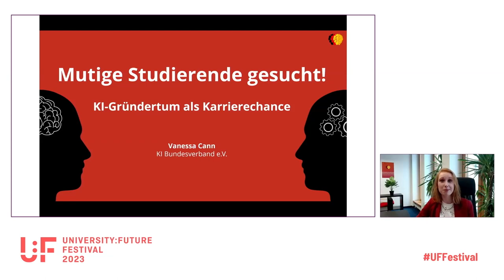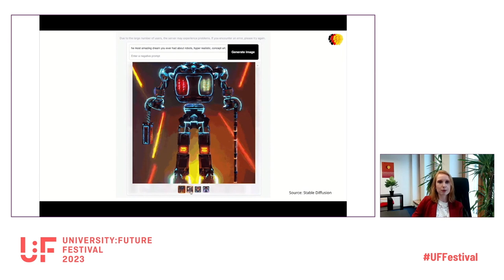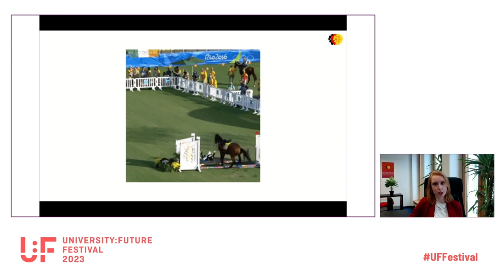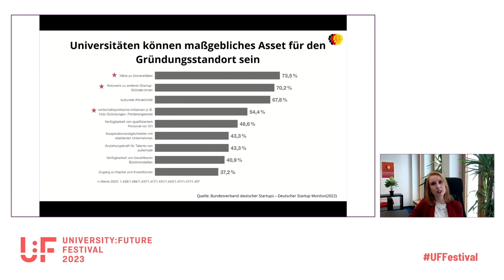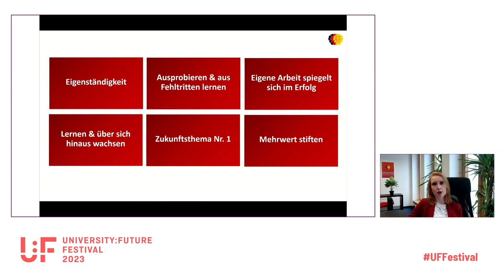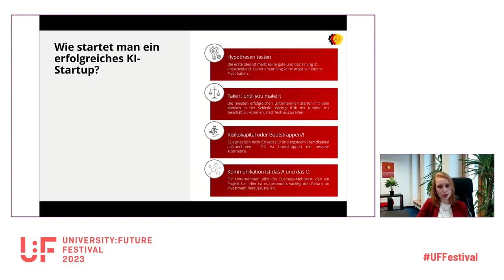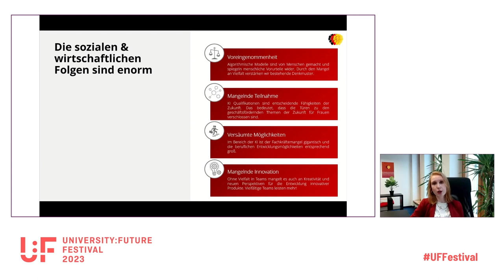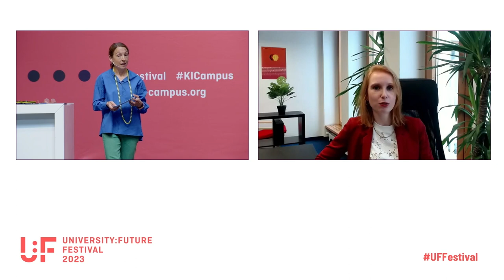Mutige Studierende gesucht! KI-Gründertum als Karrierechance - Vanessa Cann - U:FF 2023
Keynote von Vanessa Cann auf dem University:Future Festival.

Vanessa Cann zeigt mit ihrer Keynote die großen Chancen von KI-Gründertum nach dem Studium auf und ermutigt insbesondere weibliche Studierende, welche in der KI-Gründungsszene bisland drastisch unterrepräsentiert sind, diesen Karriereweg einzuschlagen. Um dies anzustoßen, gibt sie auch wichtige Tipps für die ersten Gründungsschritte mit auf den Weg.
Sie betont außerdem die entscheidende Rolle von Hochschulen und Universitäten für KI-Gründertum, da sie nicht nur den Gründungsoutput der Studierenden, sondern auch die Attraktivität von Gründungsstandorten maßgeblich beeinflussen.

Wolltest du schon immer Teil der nächsten bahnbrechenden Technologie sein? Vanessa Cann zeigt dir in ihrer Keynote, wie du als Studierender in der Welt der Künstlichen Intelligenz Fuß fassen kannst und ein eigenes KI-Startups gründen kannst. Dabei setzt sie sich mit den neuesten Entwicklungen im Bereich KI auseinander und zeigt anhand von konkreten Beispielen von erfolgreichen KI-Startups, wie du mit Mut und Risikobereitschaft deine eigenen Ideen umsetzen kannst.